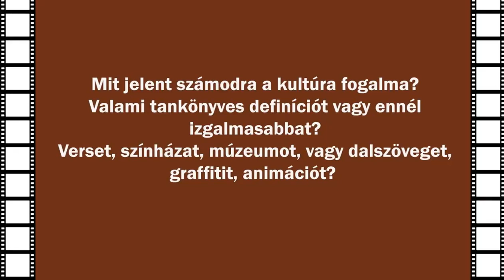A Mi Kultúránk (AMIK) – rövidfilmfesztivál